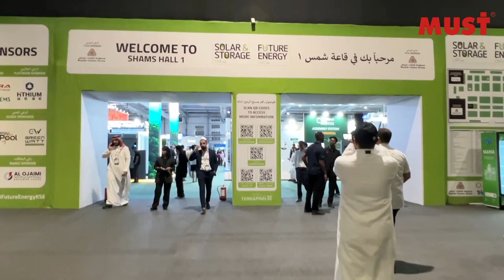Charting the Path to Sustainability: A Recap of Solar & Storage Live KSA 2024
💙 Thank you, Riyadh！ 🌏

Solar & Storage Live KSA & Future Energy Live KSA 2024 has been a truly invigorating journey! 🔋The eagerness and interest of our attendees were palpable as we explored discussions on bespoke application solutions designed to address the specific requirements of each visitor. 🌞 It was heartening to witness a diverse assembly of professionals, all driven by a shared mission: to tap into the potential of RenewableEnergy and strive for a greener tomorrow. 🌿

Can't wait to connect with you all again next time! 🛫
🏢 With 23 years leadership in residential solar energy storage product manufacturing, MUST solar products has been installed in over 100 countries.
💡 Annual production 600,000 units, support both Must & OEM/ODM. With 80+ R&D engineers, 100+ innovation patents has been approved.
📍 Meanwhile, Must also have established subsidiary offices in Poland, South Africa, Dubai, and Egypt etc.
💌 To become one of our distributors, please send an email to our sales expert at . If you encounter any post-sales issues, kindly send an email to our customer service engineer at . Alternatively, you can visit our official